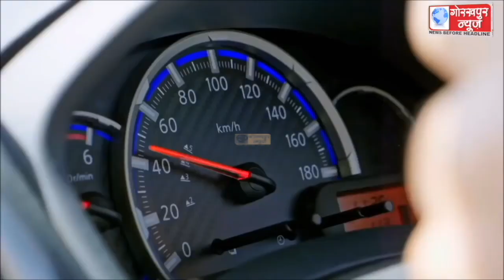GORAKHPUR NEWS 24-08-2022